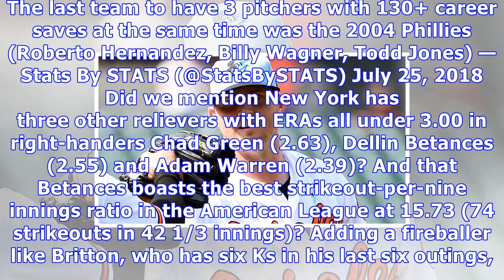Here’s a look at yankees’ absurdly good bullpen with zach britton in mix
Photo via Evan Habeeb/USA TODAY Sports Images The New York Yankees’ bullpen is having its Golden State Warriors moment. Just as the rich got richer this NBA offseason when the defending champion Warriors signed four-time All-Star DeMarcus Cousins, the Yankees bolstered their already elite relief unit by trading for one of the best late-inning pitchers in the game, Baltimore Orioles closer Zach Britton. Like Cousins, Britton also is coming off an Achilles injury which required surgery this offsea...